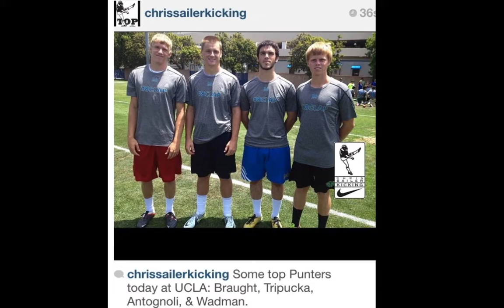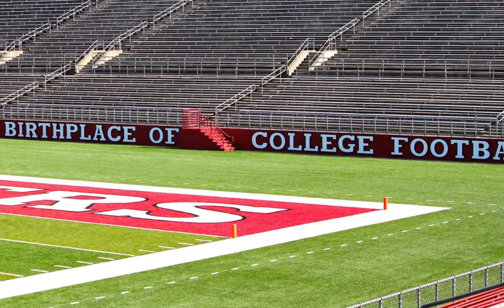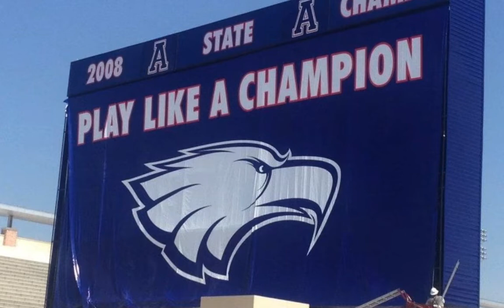SHANE TRIPUCKA SUMMER KICKING TOUR 2012 SLIDESHOW